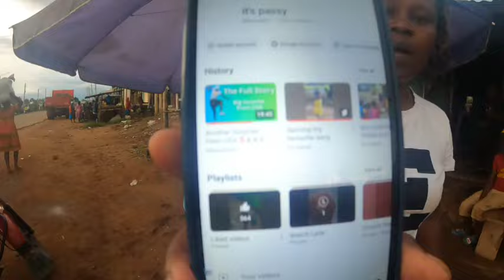STOP ALL THIS ALLIGATION LETS WORK!![HAPPY MOTHER'S DAY TO ALL MOTHER'S]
happy mother's day to all mother's in the world you deserve the best 💯♥️♥️ God bless you abundantly